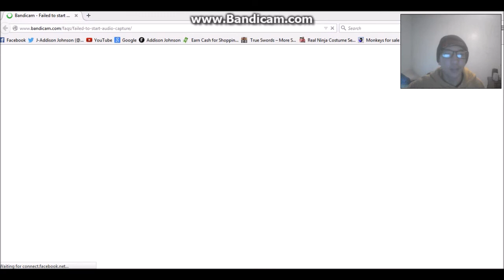Dragon Block C Ep.1 The Start